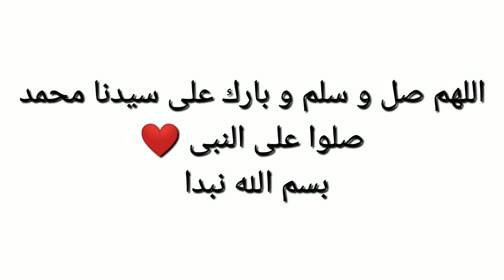كوسا محشي لحمة بالفرن طعمها بيهبل تستحق التجربة👌😋💃🏽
المكونات
كوسا
لحمة مفرومة
عصير طماطم
صحتين وعافية جربوها سهلة وبسيطة وكثير هتعجبكم❤️✨